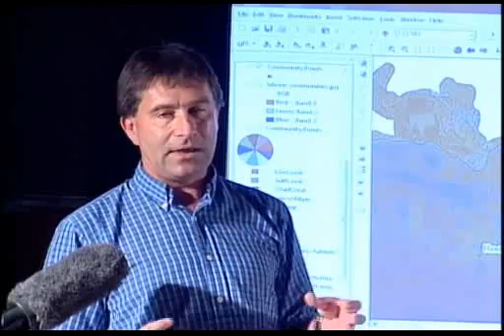Saving the coral reefs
A team of marine scientists and the Ministry of the Environment challenged the community of Laborie to play a greater role in the sustainable use of the coastal habitant. The call to action was made at the unveiling of the findings of scientific study. Foreign researchers and local technocrats made their case for better environmental awareness citing the negative impact of the disappearance of valuable sea creature years ago.